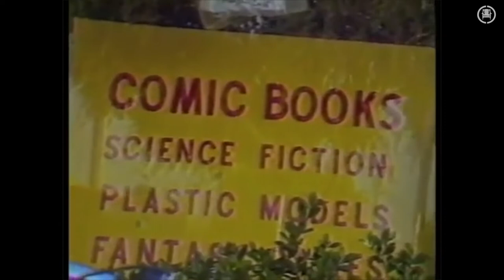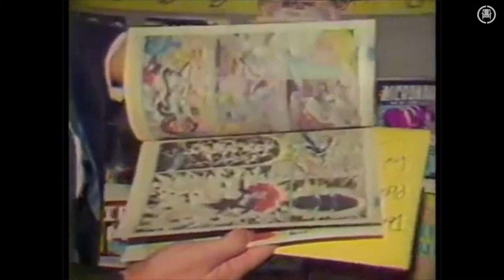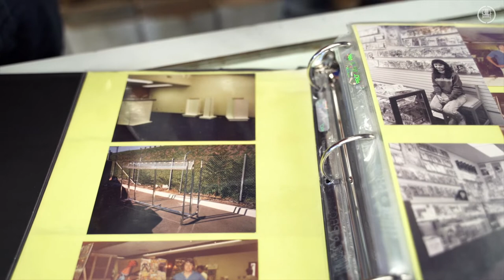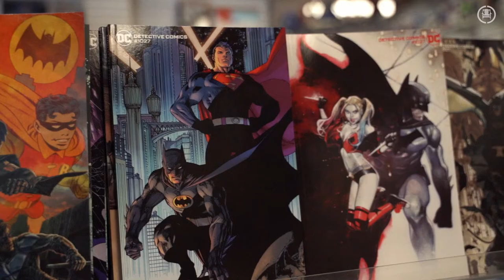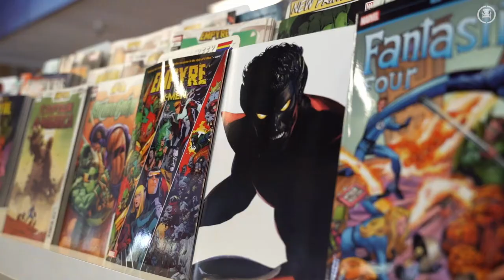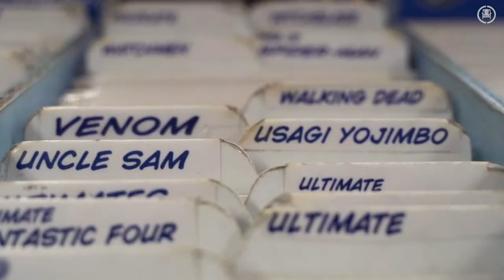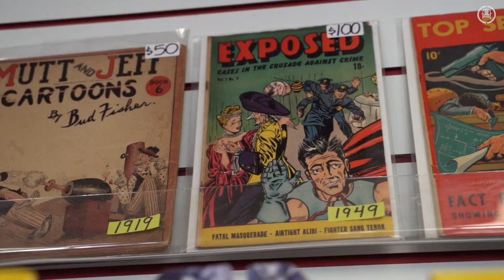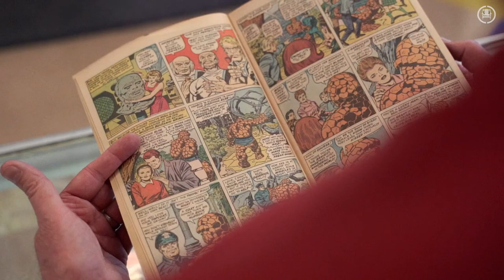Flying Colors Mini-Documentary 2020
From the creative Scotch Parlor here's an inside look at Flying Colors Comics.

In this video, the Captain of Flying Colors Comics Retailing Brigade Joe Field goes into the history of Flying Colors and the community we've been building here since 1988.